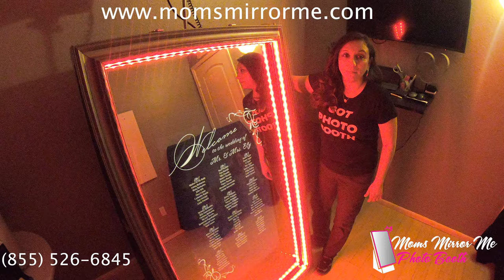Wedding Seating Chart